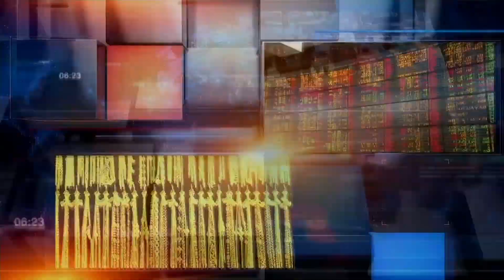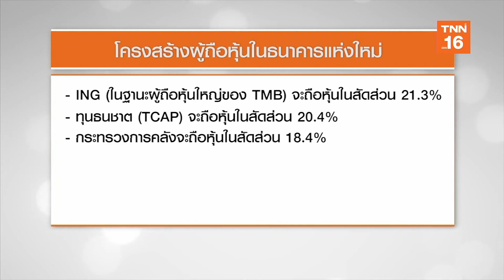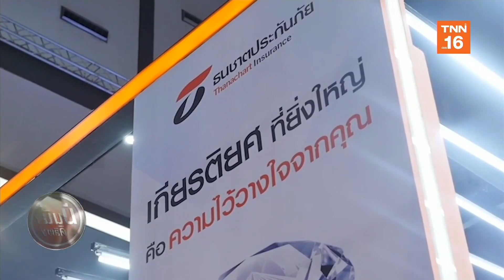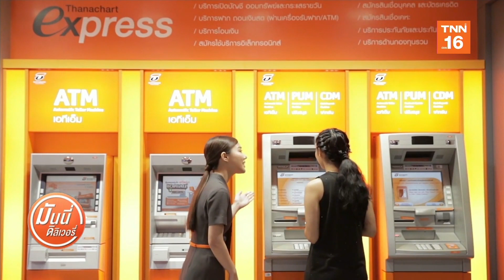Money Delivery l 28 พ.ย. 62 l เปิดอาณาจักรแกร่ง "ทุนธนชาต" ที่มีมากกว่าธนาคาร